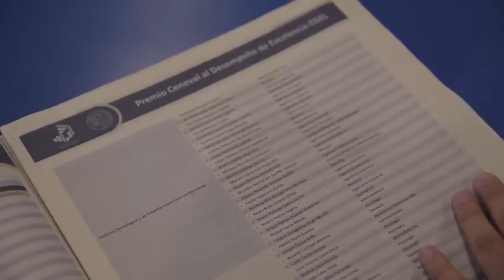Reconocimiento CENEVAL a Turística y Hospitalidad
🎉¡Dulce y Karen, de Administración Turística y Hospitalidad IBERO Puebla, recibieron en reconocimiento CENEVAL! Que destaca a los mejores estudiantes del país.